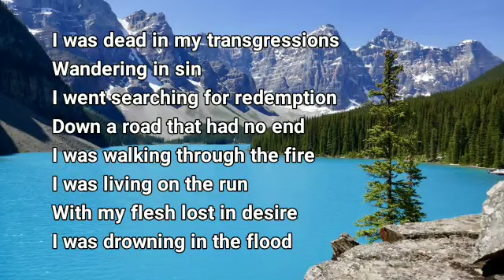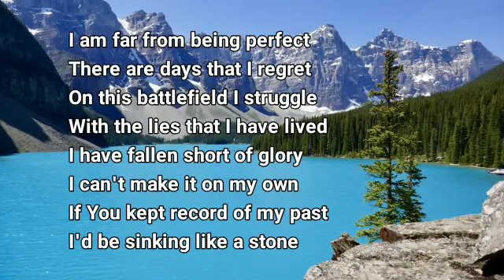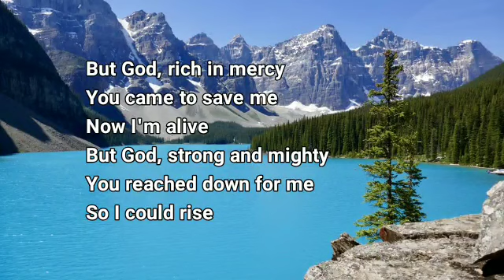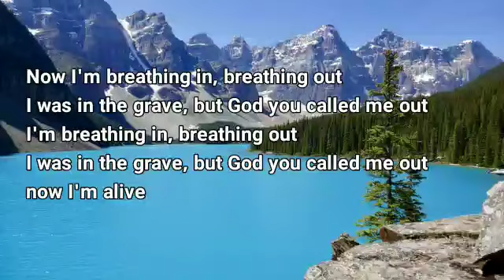Big Daddy Weave Alive lyrics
Ephesians, 2:4 - But God, being rich in mercy, for his great love with which he loved us,